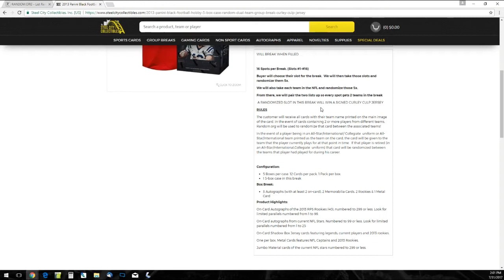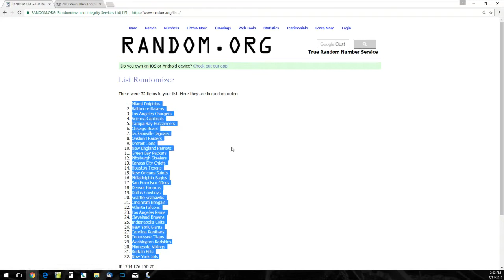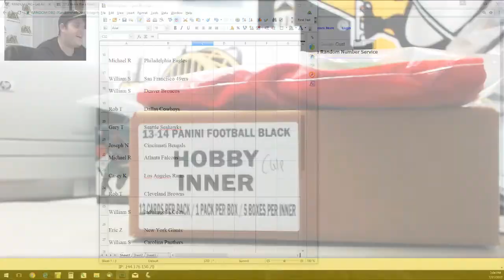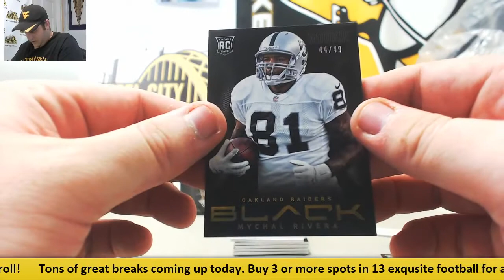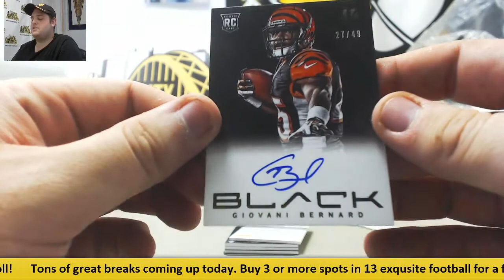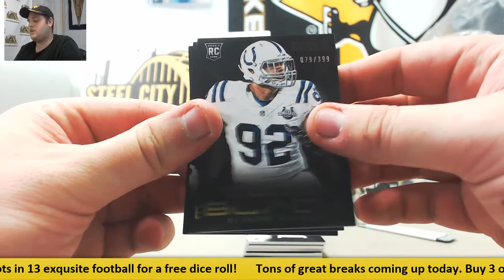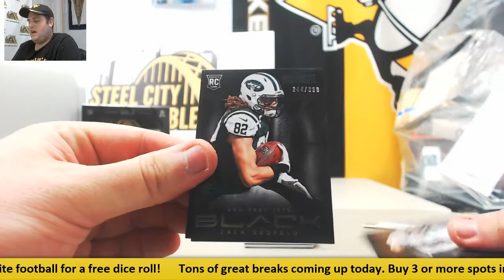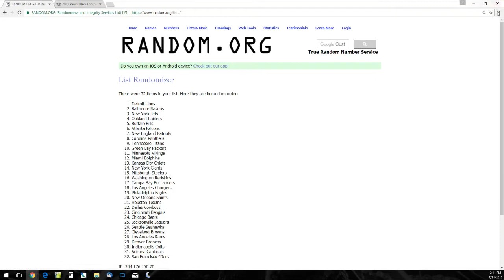2013 Panini Black FB 5-box Case Random Dual Team GB - Culp Jersey